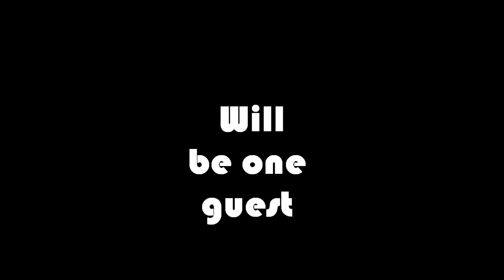dat_promo.mp4 [40th UPLOAD!!!]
dont take it srsly
programms: Cinema4D,AAE,BOUJOU
thanks katha for help

promo by actie